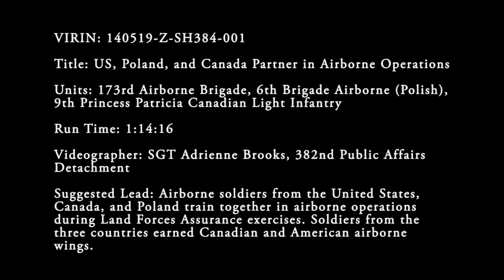US, Poland, and Canada Partner in Airborne Operations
B-roll of paratroopers from the United States, Canada and Poland train together in airborne operations during Land Forces Assurance exercises. Soldiers from the three countries earned Canadian and American aibrone wings.